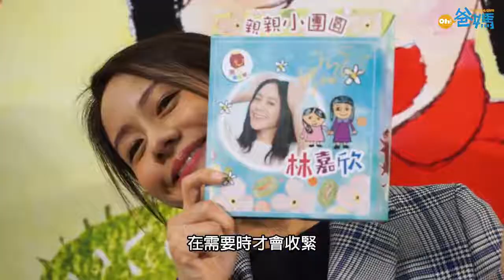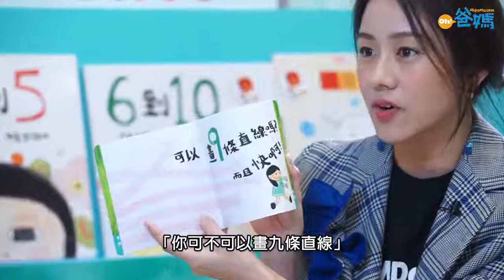【公眾場合教女】林嘉欣：那一刻我是媽媽，甚麼都不會理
愛鍚小朋友，不只在乎為佢「做」幾多，更睇爸媽能夠「忍」幾多。